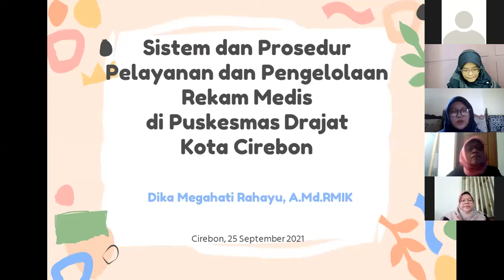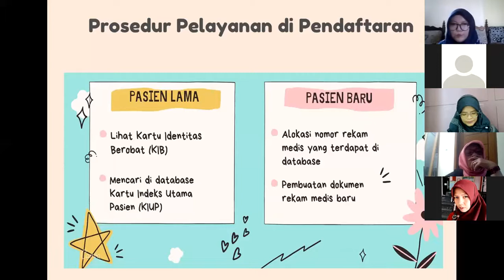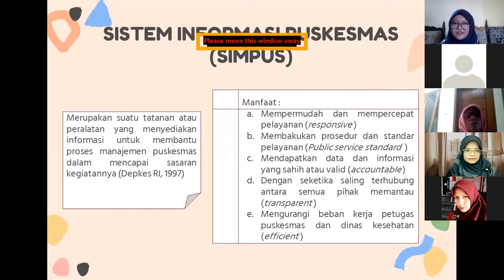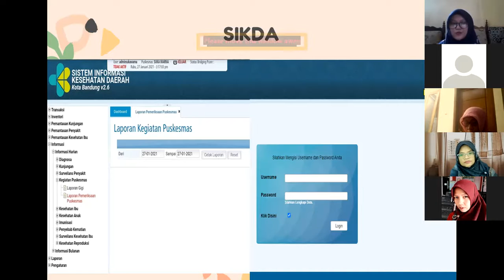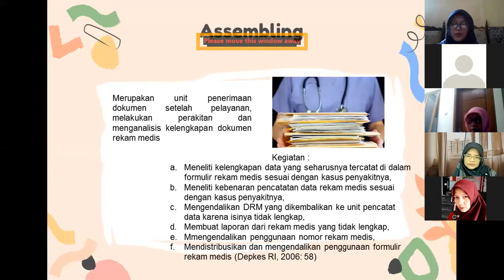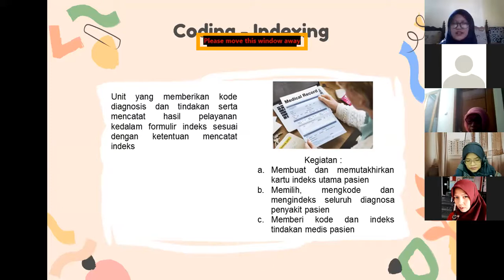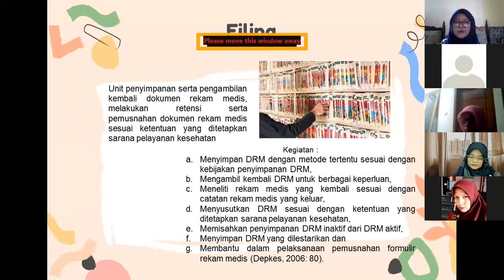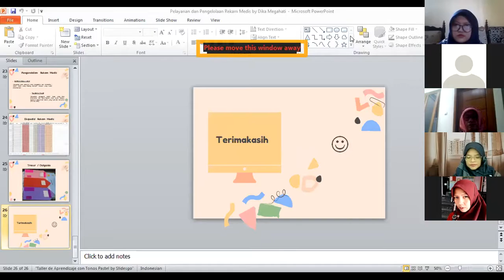Chapter 2 || Pengabdian Kepada Masyarakat || Sistem & Prosedur Pelayanan Rekam Medis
Halo sobat RMIK…

Assalamu'alaikum,
Video kali ini merupakan video kegiatan "Pengabdian Kepada Masyarakat" oleh Dosen Polkestama Prodi RMIK Cirebon :
1. Lina Khasanah, SKM, MKM
2. Nita Budiyanti, AMd.MIKRM, SKM, MH
3. Suhartini, SKM, MKes

yang dilaksanakan pada tanggal 25 September 2021.